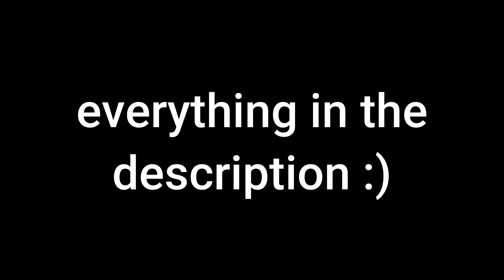😇SHIPMAS 24/7 SNIPER - Vanguard Montage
😇I hope you enjoy the Video and watch it in 2160p for the best experience! :)

😇Peripherals:
 😇Mouse: Corsair M65 PRO RGB
 😇Keyboard: Roccat Vulcan 122
 😇Mousepad: Havit Mp858 RGB Extended
 😇Microphone: RØDE Microphones NT-USB Mini

😇My Sensitivity:
 😇In-Game: 3/5 (changing it sometimes)
 😇DPI: 1600
 😇FOV: 120
 😇ADS FOV: Affected

😇Music
 😇 Nbhd Nick - I Can Still Rap Though